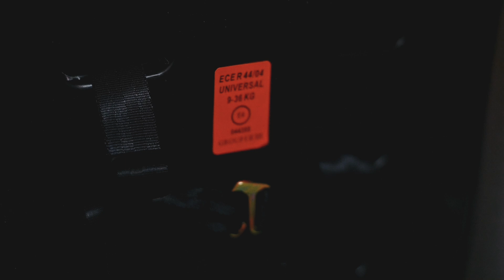Расказываю и показываю/ все виды трансформации деткого автокресла и бустера категории 1,2,3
Всем привет, в этом видео я хотел показать что из себя представляет бюджетная модель детского автокресла возрастной категории 1,2,3.
Данный вид товара очень популярен у нас в Таганроге, поэтому я решил рассказать о нем побольше, на примере детского автомобильного кресла Lorelli Explorer, аналогично для детских кресел Zlatek Atlantic, Babyton LB 512, Happy Baby, Actrum LB 512, Rant Lb 512 , Liko Baby LB 512